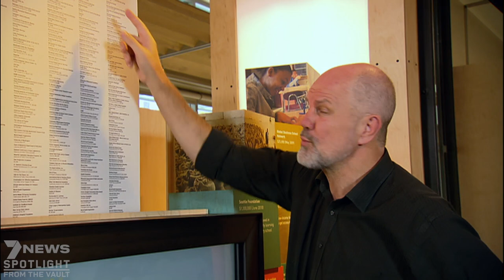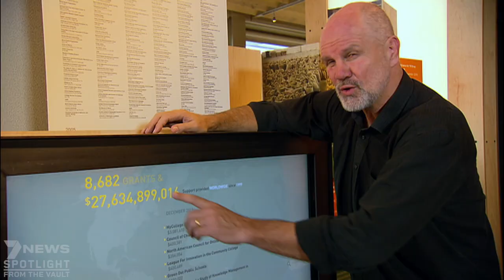Where are Bill Gates' billions? | 7NEWS From The Vault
He's the familiar face of Microsoft and well known for his considerable wealth. Bill and Melinda Gates have previously said their children won't be left with vast fortunes or trust funds, so where is it all going? Peter FitzSimons met the billionaire at the Seattle headquarters of his charity, the Bill & Melinda Gates Foundation in 2012 - well before the pair decided to divorce.

7NEWS combines the trusted and powerful news brands including Sunrise, The Morning Show, The Latest, and 7NEWS.com.au, delivering unique, engaging and continuous coverage on the issues that matter most to Australians. Watch 7NEWS nightly at 6pm and weekdays at 11:30am and 4pm on Channel 7 and 7plus.